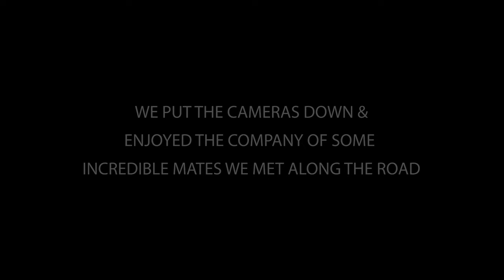BIG BARRELS & BIG FISH!! Surfing, Diving & Fishing Our Favourite Locations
Hey guys! bit of a leftover video exploring some epic locations with our friends. We didn't film to much as we were enjoying our time without the camera on. Just a quick video showing you guys what we got up too - enjoy :)